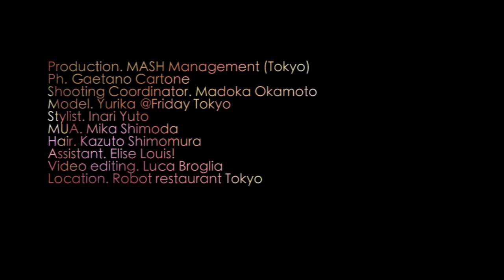TOKYO NEON - Ph. Gaetano Cartone for Zink Magazine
TOKYO NEON

Ph. Gaetano Cartone for Zink Magazine

Shooting Coordinator. Madoka Okamoto (MASH Management)
Video Editor. Luca Broglia
Assistant. Elise Louis
Location. Robot restaurant Tokyo

Special thanks to the Robot Restaurant, Kabukicho - Tokyo

Soundtrack - PVNDV - FLOOR